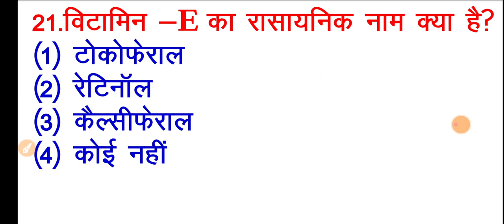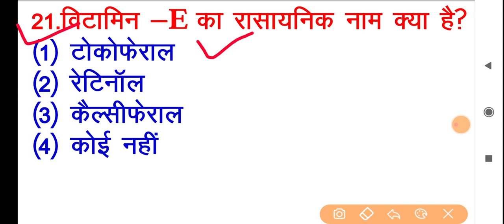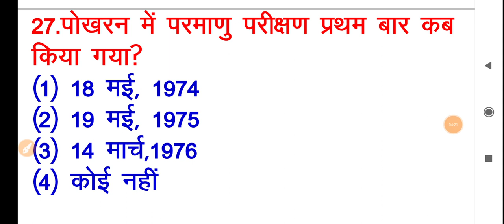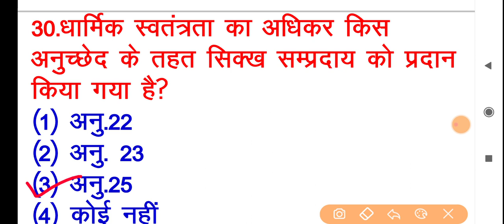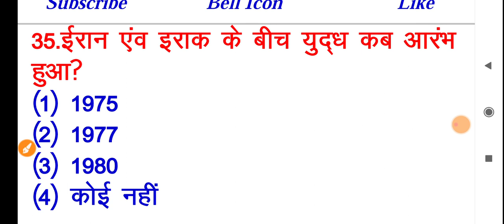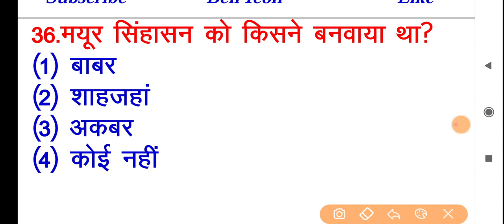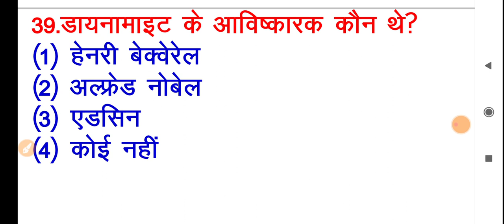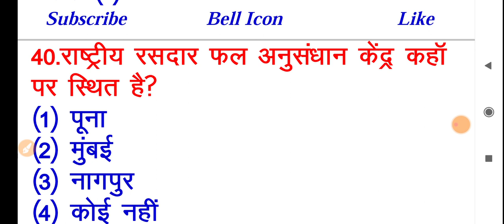Live class Lucent GK GS current affairs online Railway ntpc GROUP-D SSC GD MTS CHSL CGL Delhi police